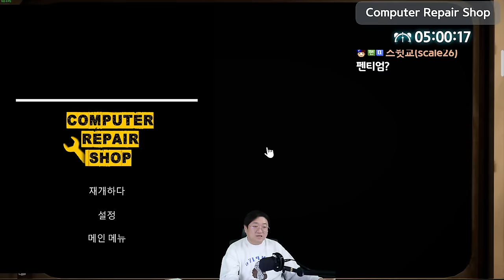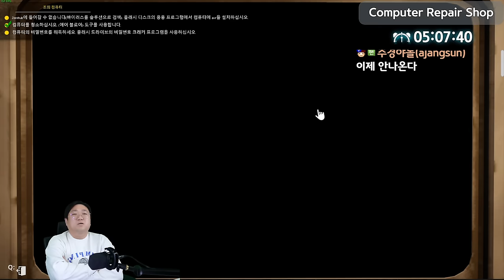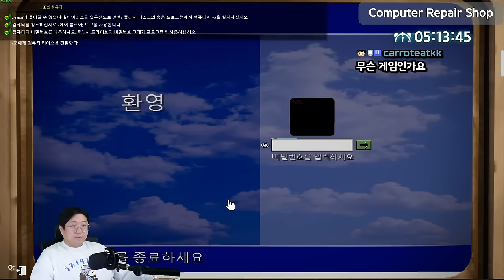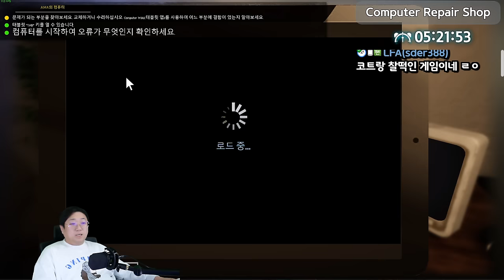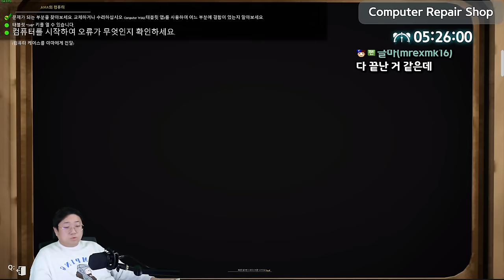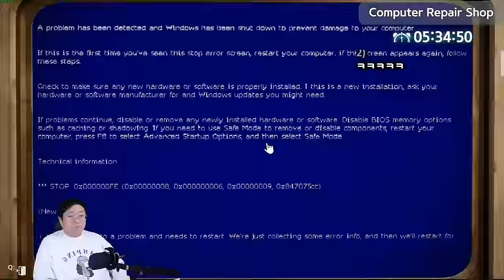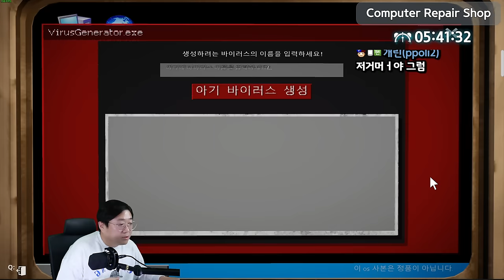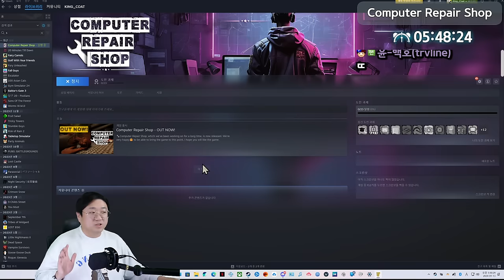간만에 개 레전드게임 나왔습니다 ㅋㅋㅋㅋ 꼭보세요 (24.01.12-6)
[음원출처]